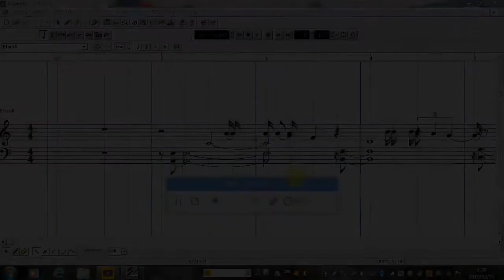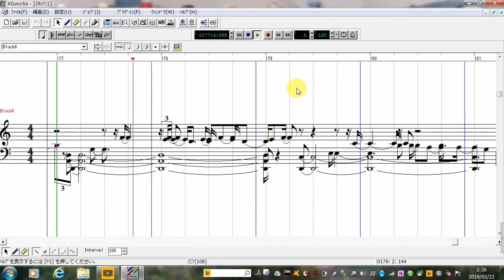Mr.Mag : I love you No.4 like Jazz Op.21d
Improvised by Mr.Mag in Feb.21st.'19